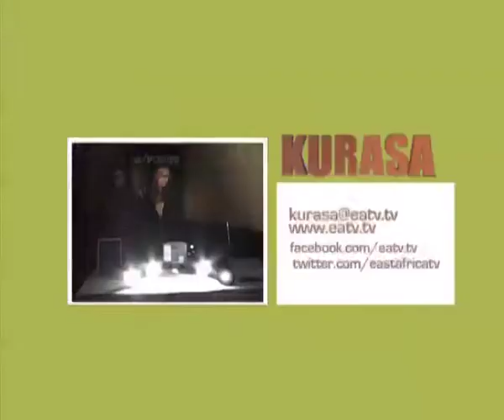Kurasa 15 Feb 2015